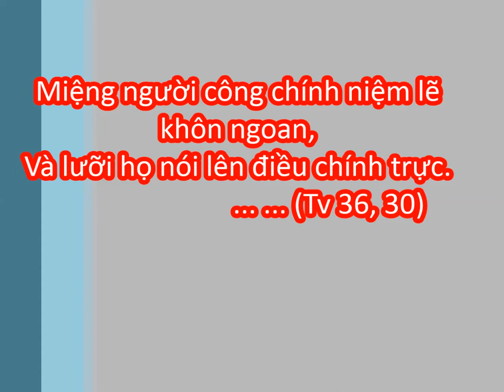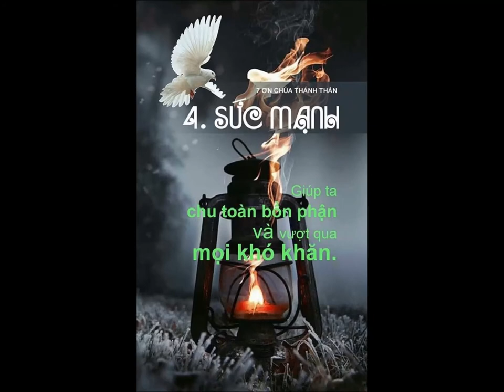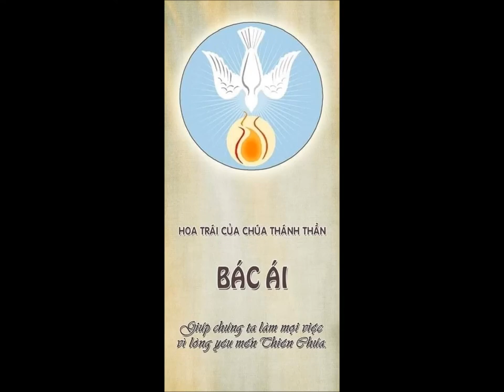SÚC MIỆNG ĐÁNH RĂNG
Miệng người công chính niệm lẽ khôn ngoan,
Và lưỡi họ nói lên điều chính trực.
(Cuộc đời hát ca - Lm. Giuse Phạm Đình Ái , SSS

Ngothikimxuyen Ngo